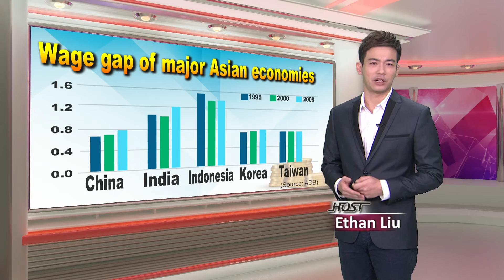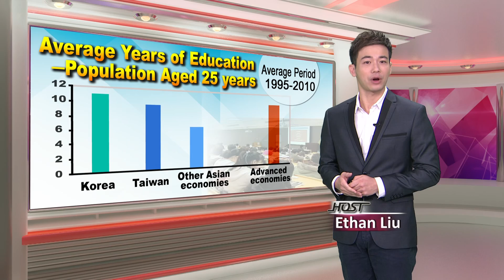Taiwan in Focus─台灣貧富差距大? 學者:產業結構影響所得分配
主持人 Host：
Asia's period of "miraculous" economic growth was dependent on a surplus of unskilled labor that achieved enormously high productivity rates. But this new growth in Asian wealth has been driven primarily by financial services and technology, sectors with significant "skill bias,"  sectors that leave an unskilled, uneducated labor force behind.

➨更多宏觀影片：
《新聞類》